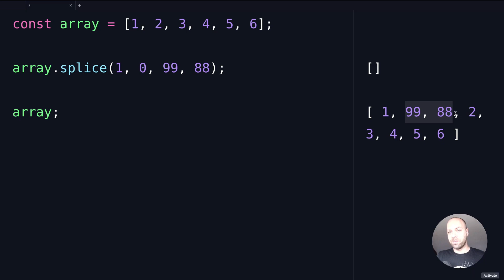DevTips Daily: How to add items to an array in JavaScript